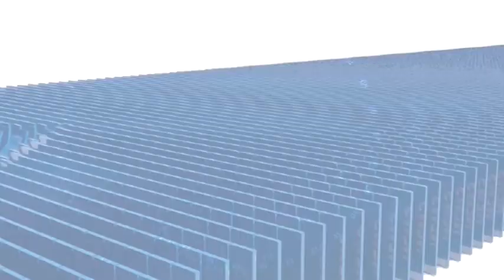लक्ष्मी सिनेमा घर मे माताओं बहनों को निःशुल्क दिखाई गई द केरला स्टोरी